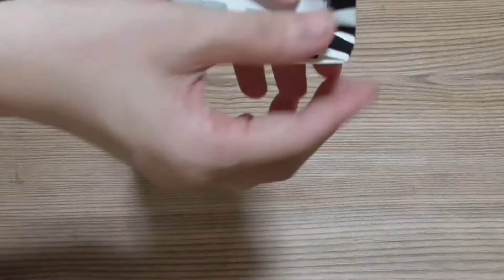【ショルダーバッグ作り方 】 簡単！ファスナー無し 金具無し 材料は布だけです How to sew a shoulder bag DIY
材料は布だけ！ひもの長さの調節ができる簡単に作れるショルダーバッグの作り方の説明になります。　まっすぐ縫うだけなので、初心者の方でも作れると思います。

縦約３０㎝　横３２㎝　マチ８㎝

材料
表布　２枚
縦３５㎝　横３５㎝

裏布　２枚
縦３５㎝　横３５㎝

ひもになる部分の布

縦６３㎝横　７㎝　２枚
縦１５㎝横 ７㎝　１枚

ひもの長さが調節でてたっぷり荷物が入ります。接着芯も使っていないので、材料も少なくてすみます。

好きな布を合わせて作るトートバッグの作り方